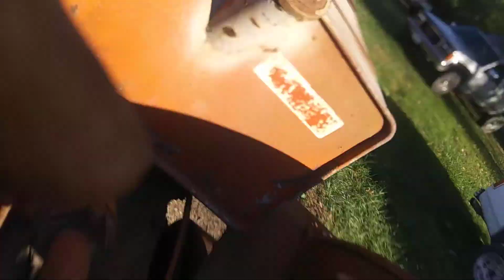Case model L first start in many years